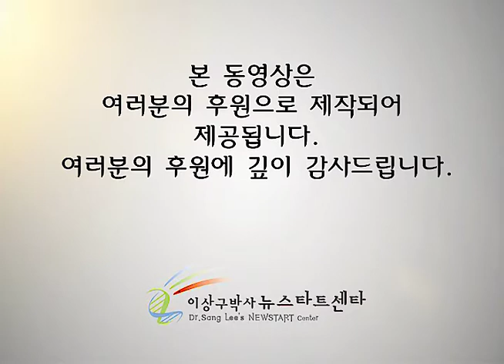H209 감동이야기